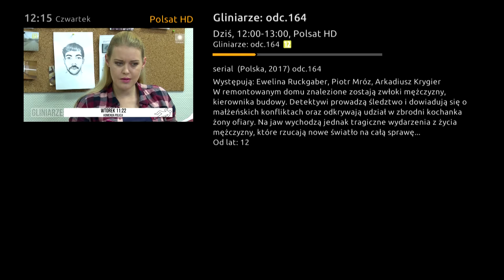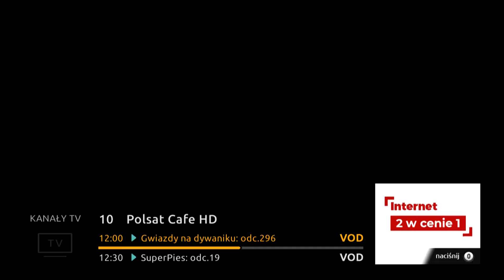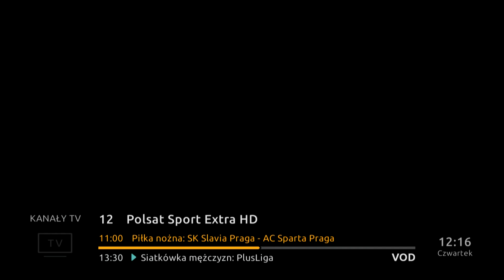Zapping Cyfrowy Polsat (18.04.2019)